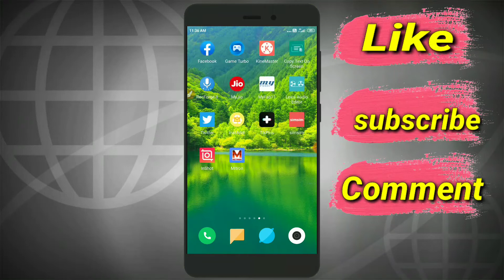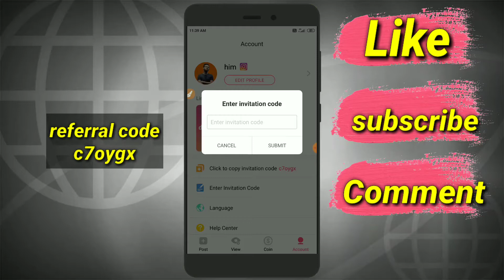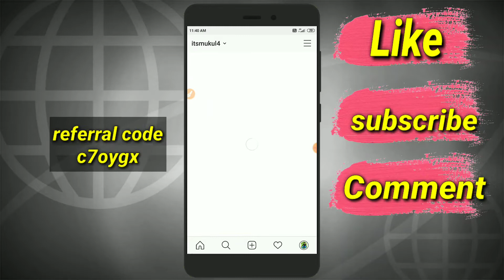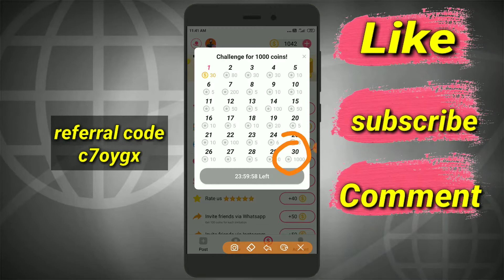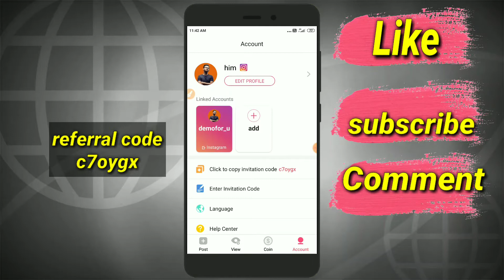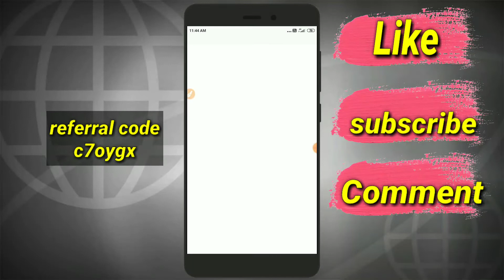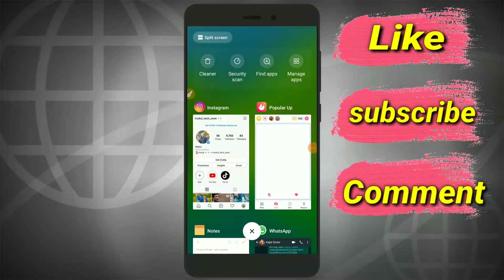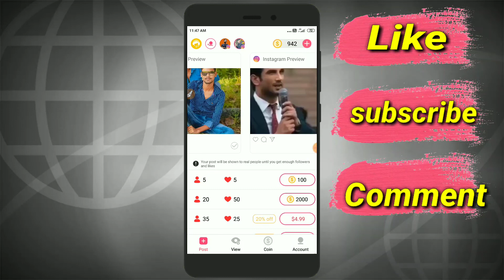INSTAGRAM Par Follower Kaise Badhaye 2020 (Hindi) | How To Increase INSTAGRAM Followers 2020 🔥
Instagram par follower kaise badhaye 2020 mai janiye Hindi mai. I will tell you how to increase Instagram followers in 2020 for free this is my personal tested method which works 100% I have also shown a live proof on this video so watch this video till the end and know how to increase followers on Instagram in 2020

c7oygx

Mera Picha karna hai to Instagram par a jao

Video Topic / Queries Answered
1 - Instagram Par Follower Kaise Badhaye 2020
2 - How To Increase Followers On Instagram in 2020
3 - Instagram Par Follower Kaise Badhaye In Hindi
4 - Instagram Par Real Follower Kaise Badhaye Bina App Ke
5 - how to increase followers on instagram
6 - how to increase instagram followers 2020
7 - how to increase likes on instagram
instagram par follower kaise badhaye app se
lnstaeinstagram par follower kaise badhaye website se
stag
instagram par follower kaise badhaye real
instagram par follower kaise badhate hain
instagram par follower kaise badhaye bina app ke 2020
instagram par follower kaise badhaye easy trick
instagram par follower kaise badhaye free me

          I hope injoy the video